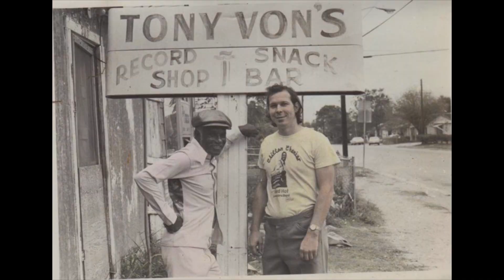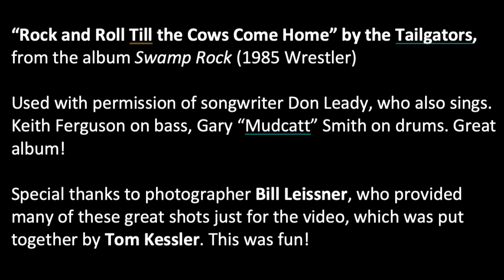Austin Music Is A Scene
This is a preview for author Michael Corcoran's new book, "Austin Music Is A Scene Not A Sound," to be released by TCU Press in Spring 2024.